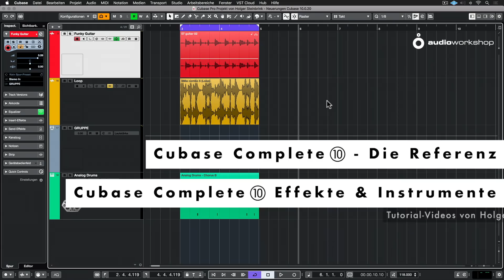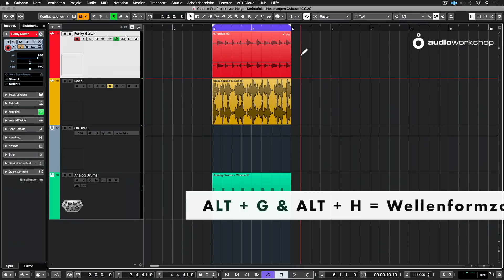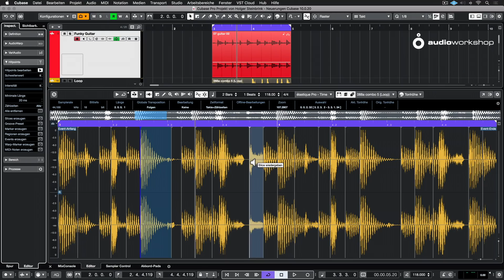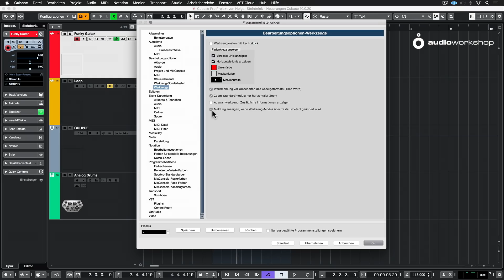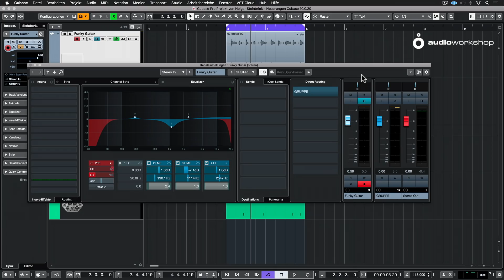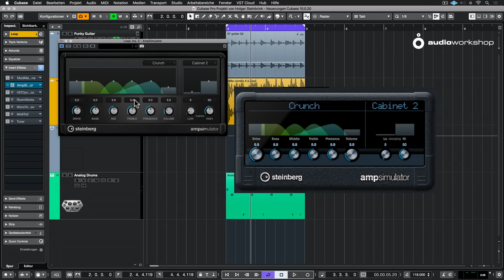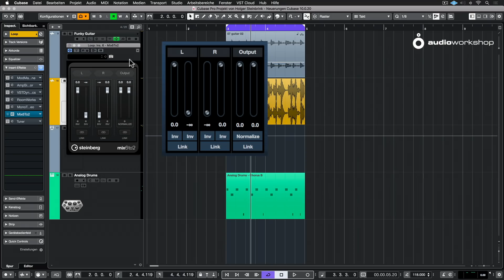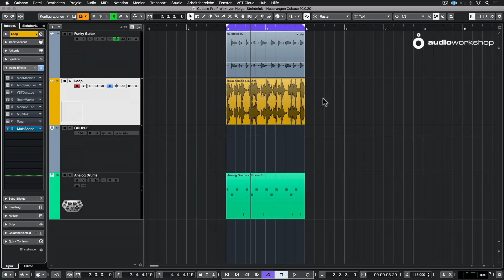Cubase 10.0.20 Update - Features & Funktionen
Alle Neuerungen des Cubase 10.0.20 im Überblick, erklärt von Cubase-Profi Holger Steinbrink. Alle Infos zu den Cubase Complete 10 Tutorials